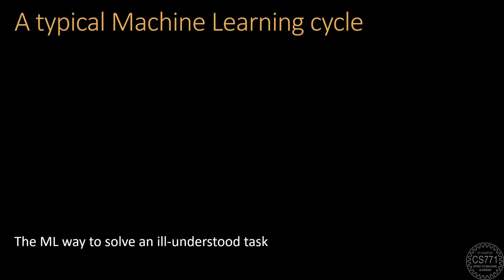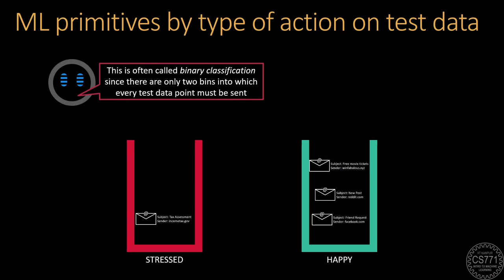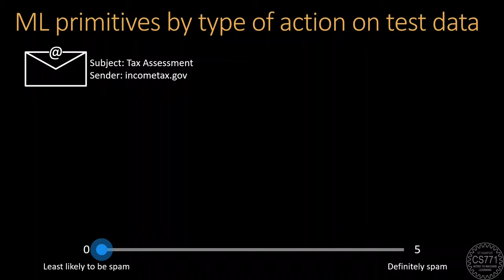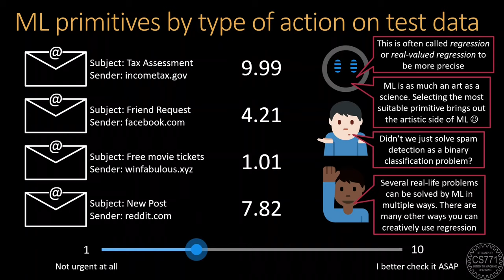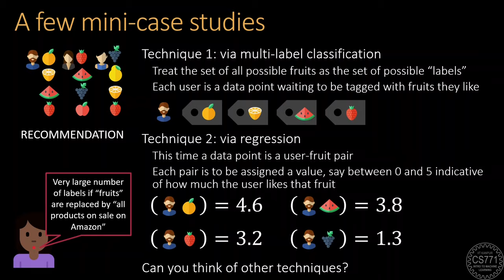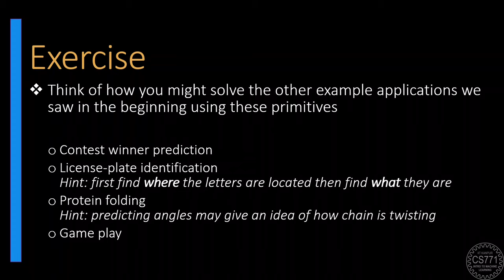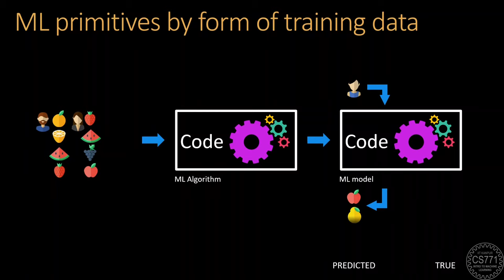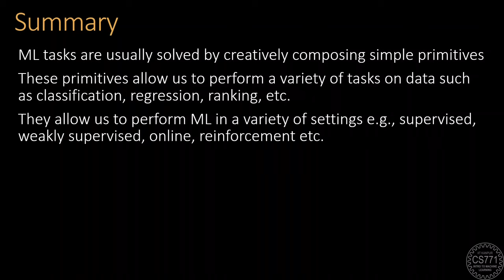ML Primitives | Introduction to Machine Learning | CS771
A bird's eye view introduction to various primitives used in machine learning.
Developed as a part of the course CS771 Introduction to Machine Learning offered at IIT Kanpur.

TIMESTAMPS
00:00 - Motivating examples
00:56 - Recap
02:07 - Binary classification
03:44 - Multi-class classification
04:29 - Multi-label classification
06:17 - Regression
09:38 - Exercise 1
10:03 - Mini case-study 1
12:37 - Mini case-study 2
14:34 - Exercise 2
15:21 - Training paradigms
18:31 - Model varieties
19:54 - Summary

CONTENT
Original slides, code and notes available on GitHub

Slides and animations developed using Microsoft PowerPoint
Video recorded using OBS Studio and edited using Shotcut

Fonts
Sifonn by Rafa Goicoechea
Calibri by Luc(as) de Groot